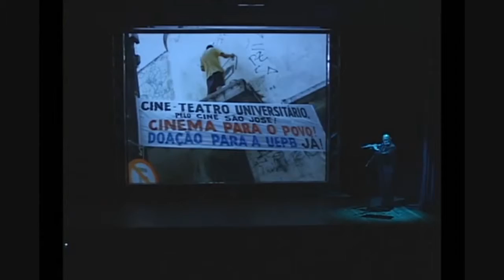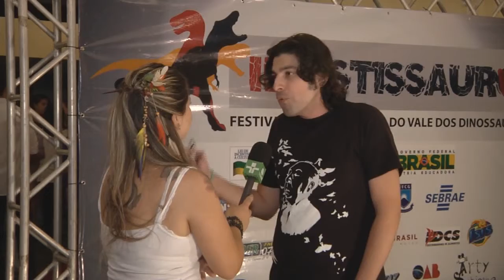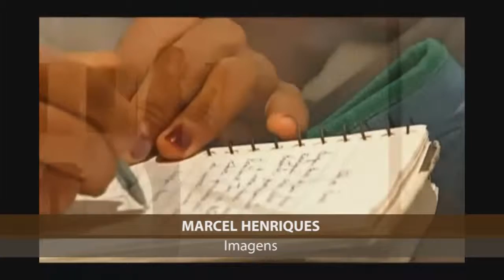Entrevista - André da Costa Pinto